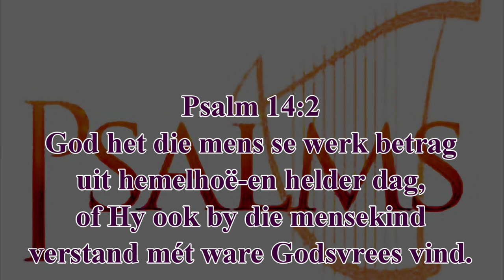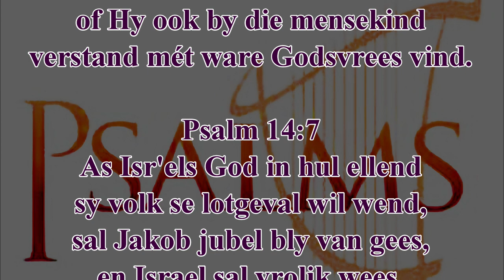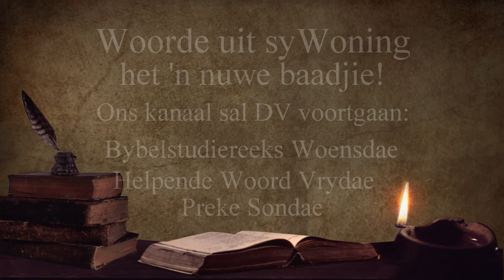God bestaan wel Ps 14 Ds Gustav Opperman Psalm Bybelstudie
Ps 14 behandel die verskynsel wat ons vandag sal noem: Ateïsme - Mense wat sê : God bestaan nie. Volg die Psalm Bybelstudiereeks, soos aangebied deur ds Gustav Opperman Woensdae op @WoordeuitsyWoning.

Martin Luther het die Psalmboek so hoog geag dat hy die Psalms "'n klein Bybeltjie" genoem het. Die Psalms omvat eintlik alles wat ons in die res van die Skrif kan lees. Dit omvat ook alles wat die gelowige hier op aarde kan belewe. Deurgaans word ons in en deur die Psalms voor die ewige God gestel, maar terselfdertyd ervaar ons ook as mense ons plek in die skepping. Verlede, hede en toekoms kom alles in perspektief binne die konteks van die Verbondsgod se handelinge in en deur Jesus Christus soos in die Psalms beskrywe. Hy is die sleutel van die kennis (Luk 11:52) en Hy is ook die regte sleutel van die kennis waardeur die Psalms vir ons ontsluit word.

Bron: Ps 14
God bestaan wel
Psalm Bybelstudiereeks: God se Liedere
Ds Gustav Opperman
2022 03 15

Kontakbesonderhede:
Ds Gustav Opperman is ‘n emeritis dominee, tot einde Februarie 2022 nog verbonde aan die Gereformeerde Kerk Matlabas, GK Matlabas. Saam sit ds Gustav en Ina, sy eggenote, hulle roeping voort om die Evangelie uit te dra deur die YouTube-kanaal, Woorde uit sy Woning. Ina hanteer die videoredigering.
2) Kry 'n gratis transkripsie van preke weekliks: Skryf in op ons poslys by (Ons het ongelukkig nie transkripsies van Bybelstudies en Dagstukkies nie.)
3) Van ons preke het Afrikaanse en Engelse onderskrifte en is dus meer toeganklik.
4) Ons Bybelstudie en Kategismusreekse kan met vrug aangewend word deur 'n gelowige of groep gelowiges.
5) Epos u vrae oor hierdie preek of enige ander geloofsake.
6) Besoek ons Faceboek-blaaie: WoordeuitsyWoning en teken asb in!
7) Dit is ons roeping om in hierdie kanaal deur preke, Bybelstudies en Kategismusuitleg die Evangelie te versprei in Suid-Afrika, maar ook orals in die wêreld waar gelowiges ‘n behoefte het om die Woord te hoor.

With thanks and appreciation:
Outro: Opus One

1) Ouverture: Psalm 130: Original Music for "Uit Diep van Donker Nagte" used in this video: Artist & Composer: Henning Dafel
Overture Sangers:
Mandi Opperman (Sopraan), Frikkie van Biljon (Tenoor), Lourens Erasmus (Bas) en Esmarie van Heerden (Alt).
Overture Musikante:
Henning Dafel  - Klavier,
Cathy Dafel - Altviool,
Liza Cloete (neé Smit) – Viool
Wieke de Wet – Harp
Louisa van der Walt - Orrel